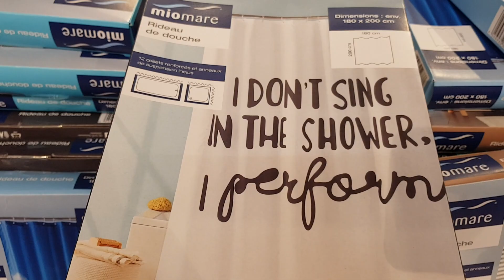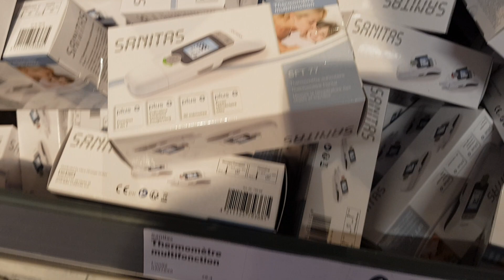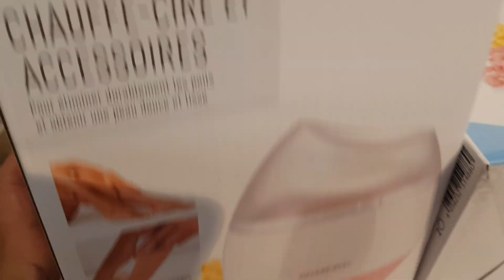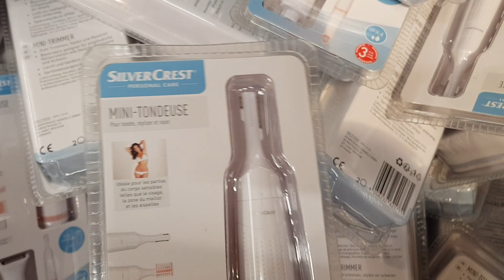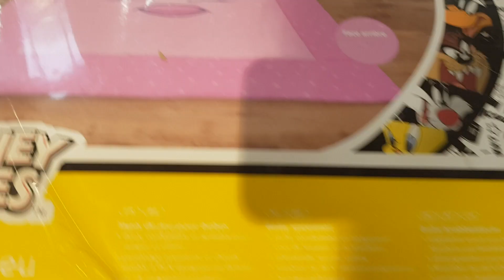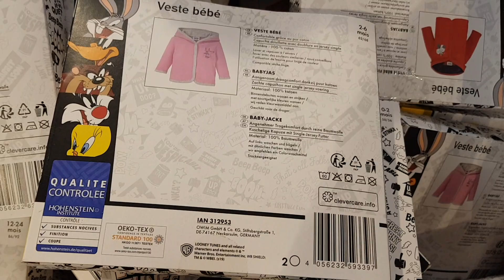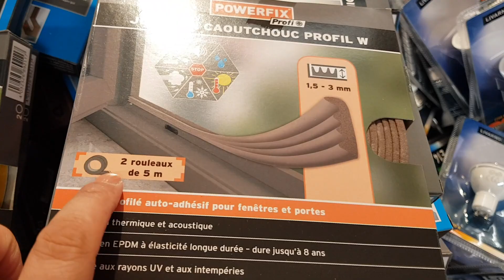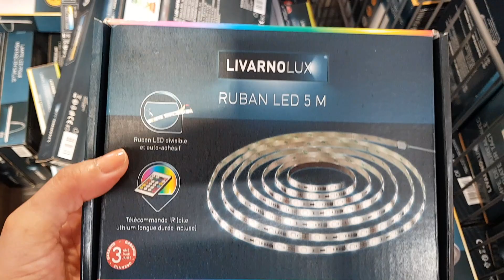ARRIVAGE LIDL - 11 JUILLET 2019